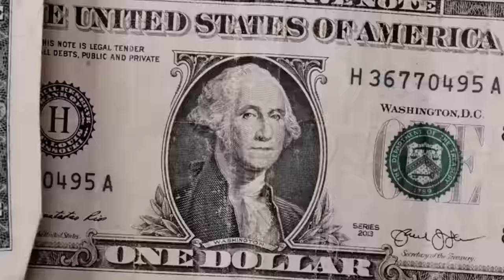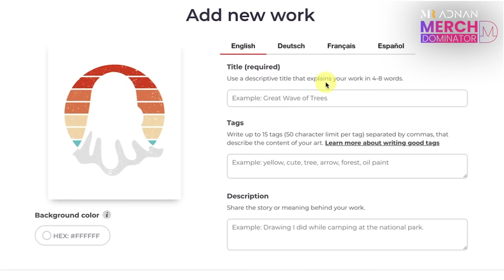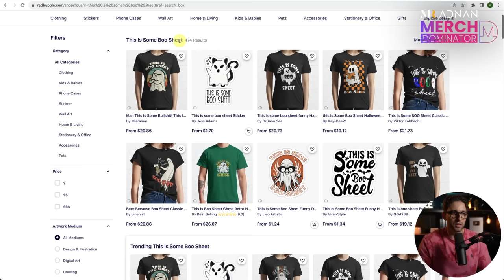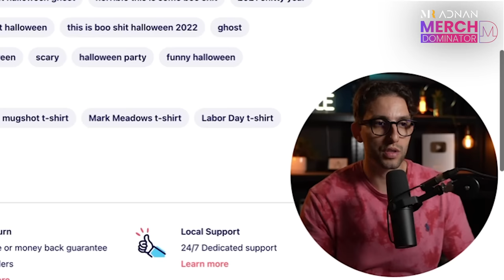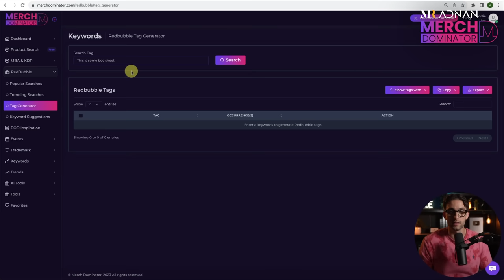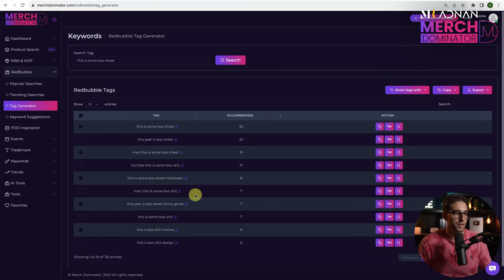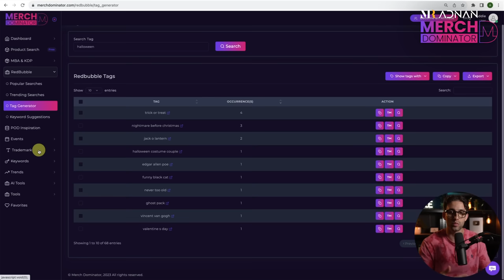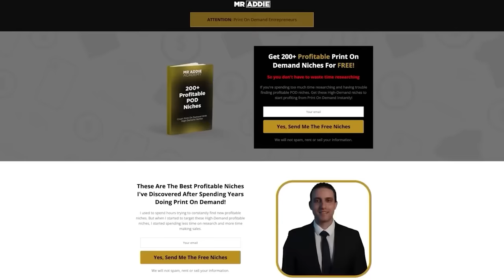كيف تحصل على أول مبيعة في ريدبابل في 24 ساعة باستعمال Redbubble Tags Generator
🔥 Merch By Amazon Arabic Course